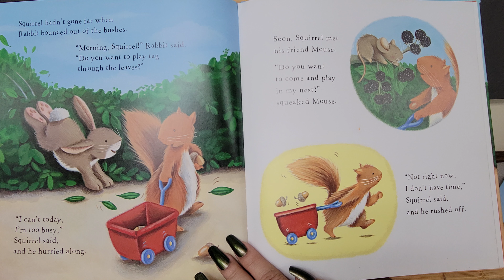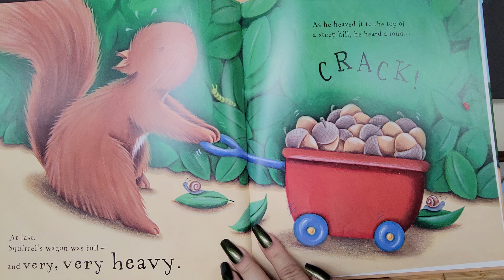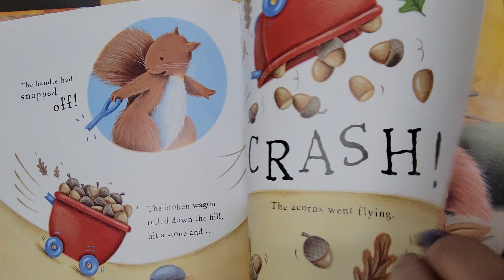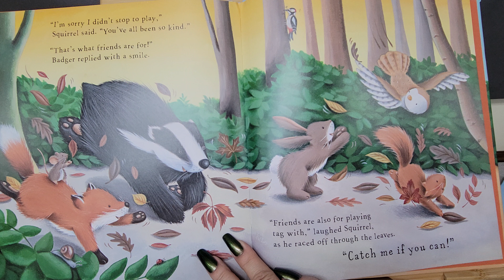Let's read "Squirrels Busy Day" September 29, 2022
Written and Illustrated by Lucy Barnard
Published by QEB Publishing 2013